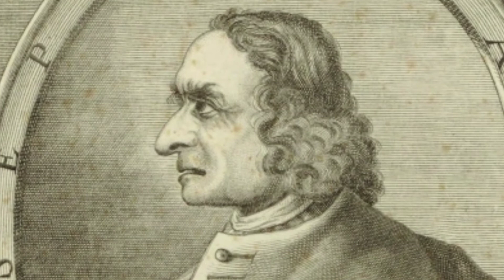10 MÚSICOS que VENDIERON su ALMA al DIABLO a cambio de SU ÉXITO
10 artistas que vendieron su alma al diablo a cambio de fama y dinero, los pactos con el diablo son reales, y hay personas de las que se dice tienen un pacto a cambio de su alma a cambio de dinero y reconocimiento.
en este video de hablo de 10 artistas que supuestamente vendieron su alma al diablo.

Gracias por estar siempre pendiente de cada video que subo 🙏💯